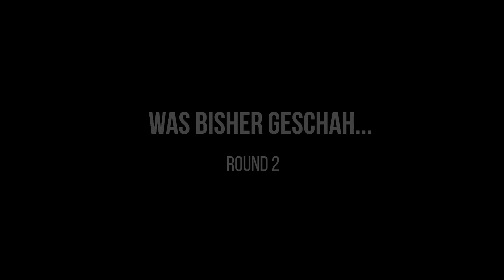PARFUM BATTLE 1:1⚔️ | Welcher DUFT geht K.O 😵?? (ROUND 2)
In dem heutigen Video geht es um ein Parfum Battle (Teil 2) ⚔️ Ich habe euch über Instagram gefragt welche Parfums ich gegeneinander antreten lassen soll & und ihr habt entschieden. Nach harten Fights werde ich dir die Gewinner Düfte (meiner Meinung nach) nennen und begründen. 😉
ROUND 2...
Lets get ready to Rumble...🥊

➤* Mein Kameraequipment für die Videos:
╴Sony Alpha 6600
╴Sony Alpha 6000
╴Mein Objektiv

➤* Einige Top Düfte aus anderen Videos
Für Männer ♂:
╴Lattafa, Oud for Glory
╴Armaf, Club de Nuit Intense Man
╴Armaf, Club de Nuit Sillage